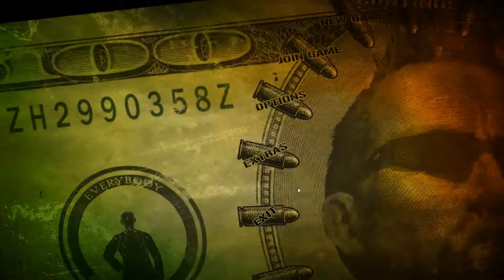Mercenaries 2: World in Flames. Universal Petroleum Mission 2. Part 6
Mercenaries 2: World in Flames is an action-adventure video game developed by Pandemic Studios and published by Electronic Arts for PlayStation 2, PlayStation 3, Xbox 360 and Microsoft Windows.